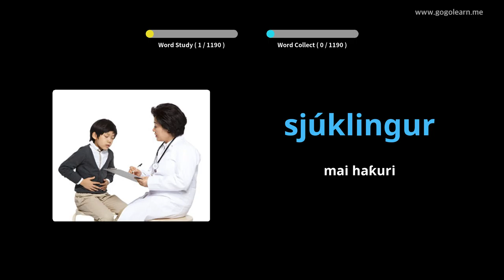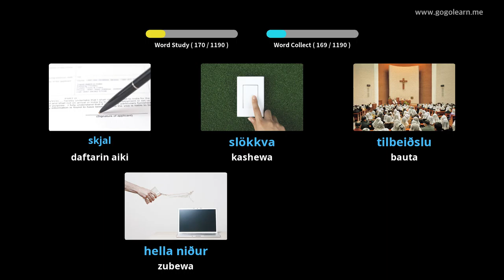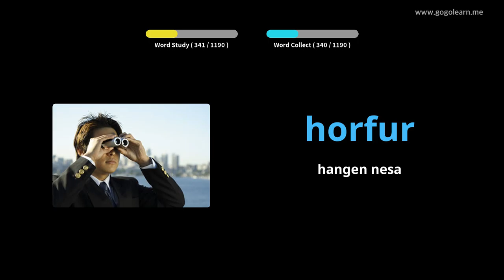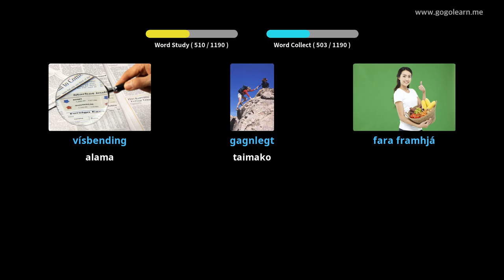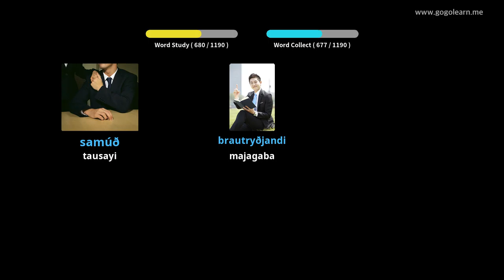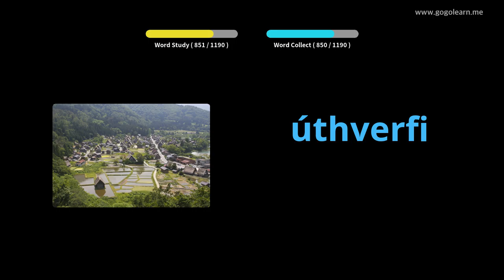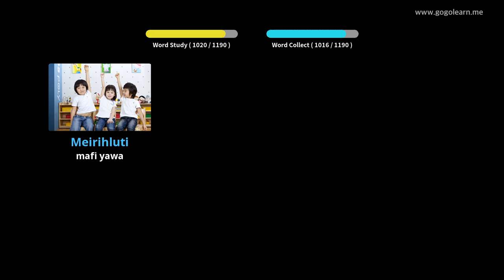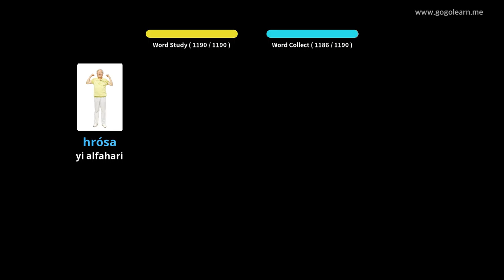Studentalibin Yaren Icelandic | Golearn